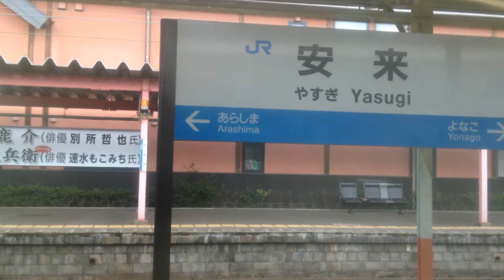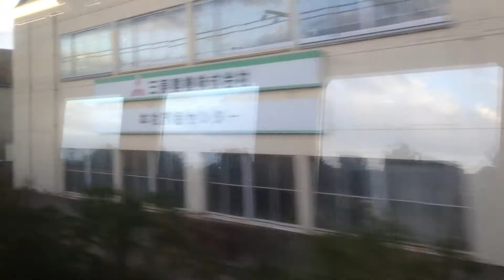快速アクアライナー 車窓 米子→松江/ 山陰本線 米子648発